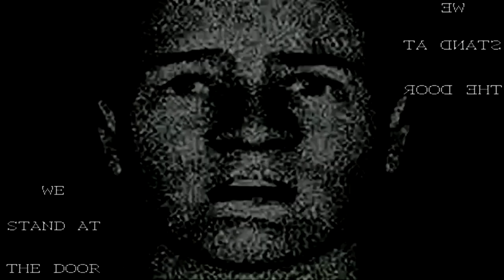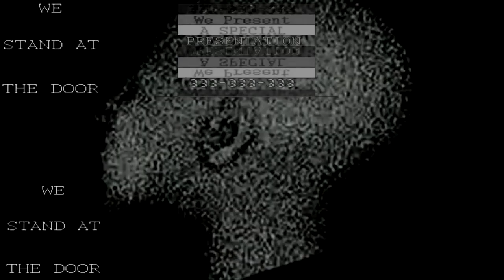[Sparta Remix] (Reupload) The Wyoming Incident has a Sparta Remix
TEH BEST